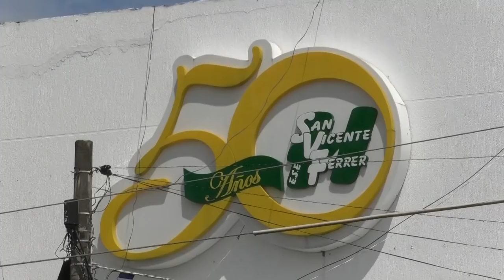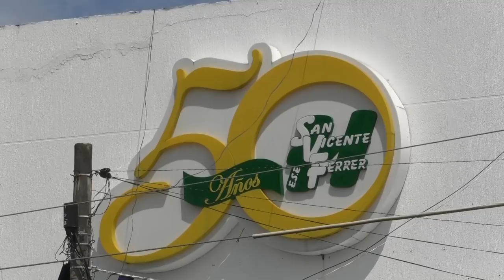Alcalde de Andalucía Willson Pérez de chancero a Politico.